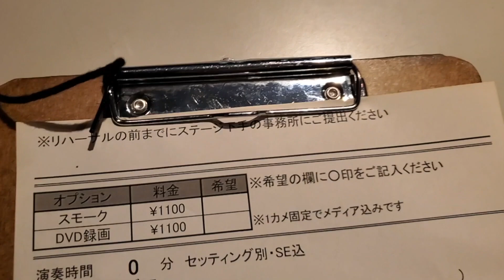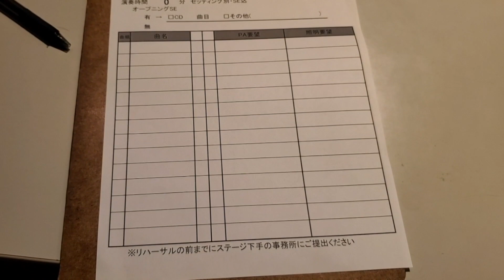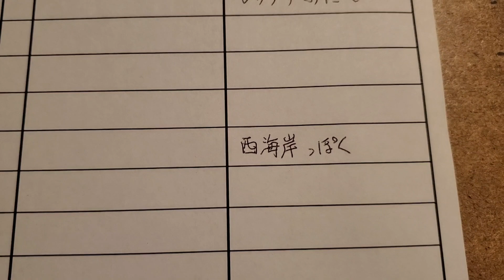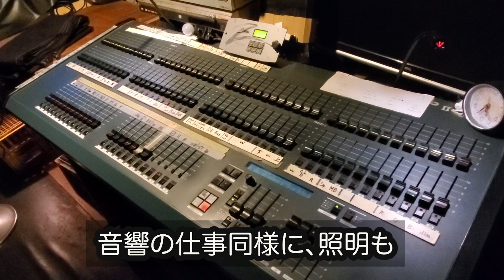照明のお仕事〜灼熱のステージに思い馳せ〜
ライブステーションの照明にまつわるetc...